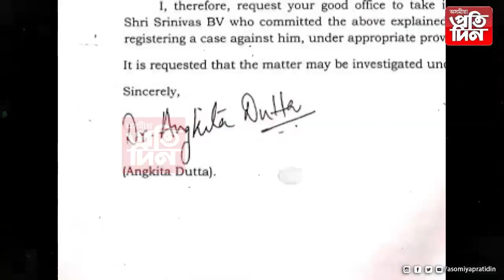বিজেপিলৈ যাব নেকি অংকিতা দত্ত !গোপনে ৰচনা কৰিছে নেকি ব্লু প্ৰিন্ট ?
*আস্থা হেৰুৱাইছে দলৰ শীৰ্ষ নেতাৰ ওপৰত ।
*ভূপেন বৰাৰ আশ্বাসক আওকাণ কৰি পালেগৈ দিছপুৰ থানা ।
*অস্বস্তিত পৰিছে প্ৰদেশ কংগ্ৰেছ ।